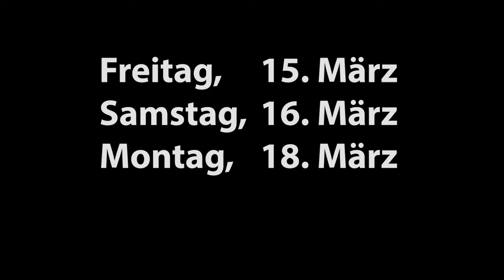Pippin Trailer (2024) | BZN-Musical-AG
Meine Damen und Herren, sind Sie bereit für Magie?

Die BZN-Musical-AG präsentiert Ihnen PIPPIN, eine skurrile Musical-Adaption über das Leben des Sohns von Karl dem Großen - voller Akrobatik, Glanz, Glamour und Zauberei!

Am 15., 16. und 18. März 2024 in der Wittumhalle in Rommelsbach!

Edited by David Dominkovic

Hier finden Sie mehr Informationen zur BZN-Musical-AG, Pippin und den bereits aufgeführten Musicals: